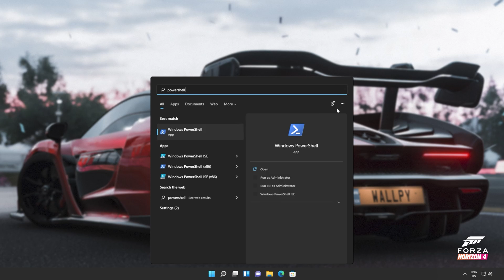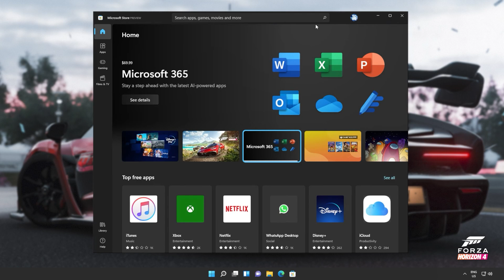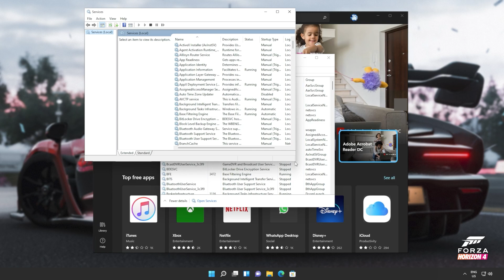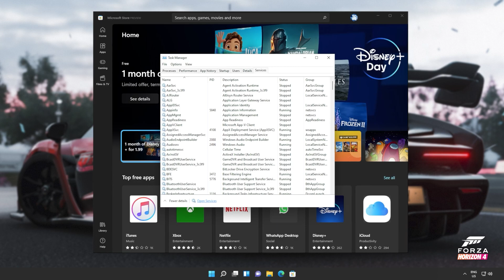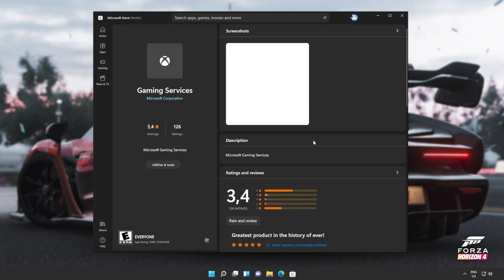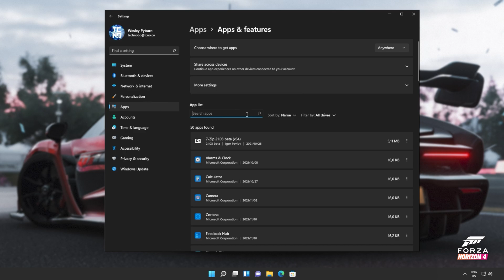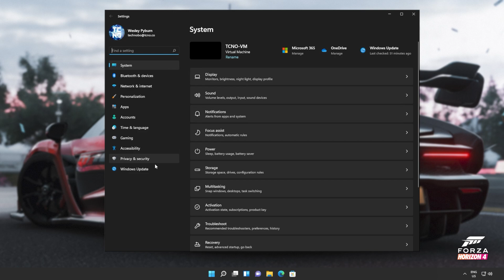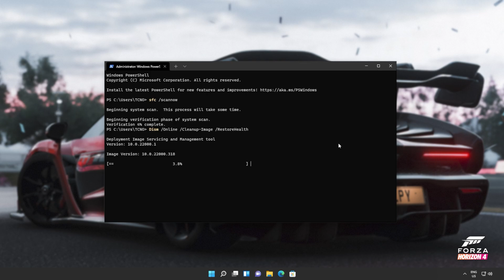Fix Forza 4 Not Downloading | Xbox Game Pass/Microsoft Store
Trying to download Forza 4 on Xbox Game Pass or the Microsoft Store, but unable to do so? Well, this video shows some simple steps that you can follow to get this issue fixed. By the end, you should be able to download and hop into the game!

Reinstall Microsoft Store:
Get-AppxPackage *windowsstore* | Remove-AppxPackage
[REBOOT]

Gaming Services:
Get-AppXPackage *GamingServices* -AllUsers | Foreach {Add-AppxPackage -DisableDevelopmentMode -Register "$($_.InstallLocation)\AppXManifest.xml"}
ms-windows-store://pdp/?productid=9MWPM2CQNLHN
OR

Verification commands:
- sfc /scannow

Timestamps:
0:00 - Explanation
0:34 - Fix 1: Completely reinstall Microsoft Store
2:16 - Fix 2: Xbox & Store same account & C:\ Installs
2:50 - Fix 3: Download using Xbox App instead
3:07 - Fix 4: Sign out, in & verify system time
3:57 - Fix 5: Restart/Start Store Services in Windows
5:13 - Fix 6: Verify Xbox Identity Provider is installed
6:16 - Fix 7: Verify Gaming Services
7:33 - Fix 8: Reset & Clear Microsoft Store Cache
9:16 - Fix 9: Check for updates
9:33 - Fix 10: Repair windows (SFC & DISM)